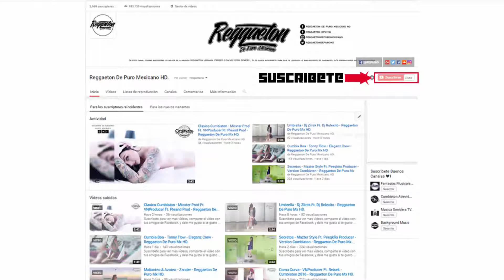Secretos | Dj Blader | Oriente Street & Cumbieros Del Beat | Cumbiaton 2016 | RDPMHD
Titulo: Secretos
Dj o Producer: Dj Blader

-Grupos de @RDPMHD.

Twitter (Entra Al Link) (Siguenos)♥
Instagram (Entra Al Link) (Siguenos)♥
SoundCloud (Entra Al Link) (Siguenos)♥

-Descarga gratis:

-La copia y uso de audio y/o imagen de este vídeo sera reclamado, en aquellos vídeos donde exista inconformidad por parte del autor favor de ponerse en contacto con nosotros y el vídeo sera retirado de Youtube inmediatamente.

Dueño: Reggaeton Dpm.